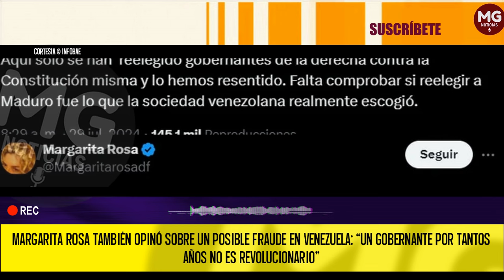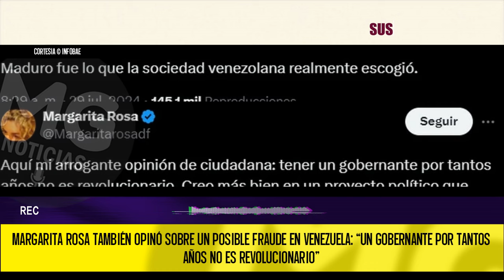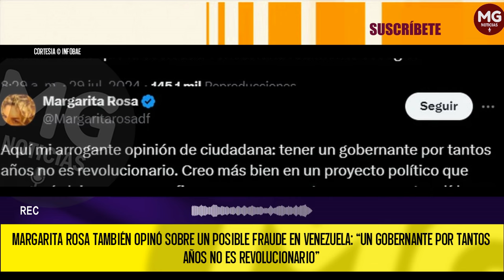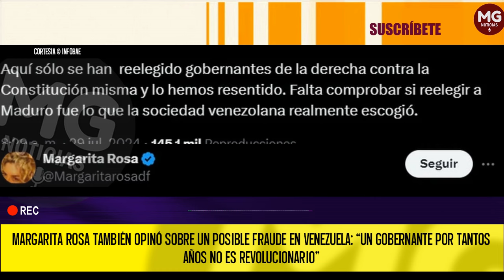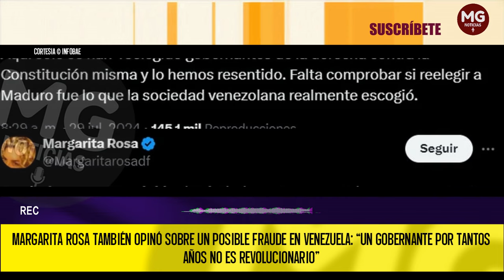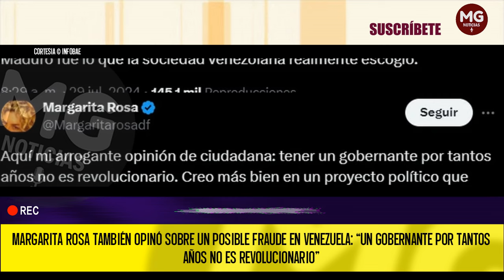CONTUDENTE MENSAJE 🔴 MARGARITA ROSA TAMBIÉN OPINÓ SOBRE UN POSIBLE FRAUDE EN VENEZUELA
Margarita Rosa también opinó sobre un posible fraude en Venezuela: “Un gobernante por tantos años no es revolucionario”
La presentadora y figura política se pronunció en un contundente mensaje desde su cuenta de X.
INFOBAE